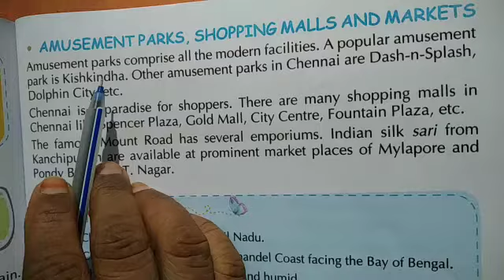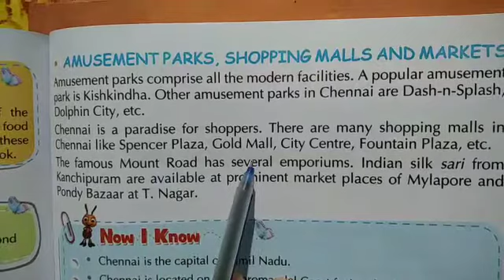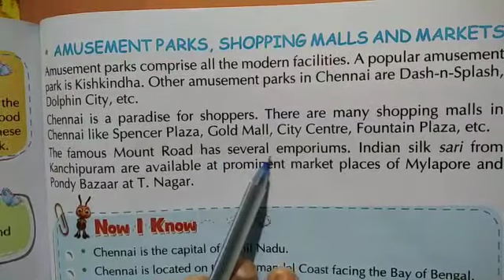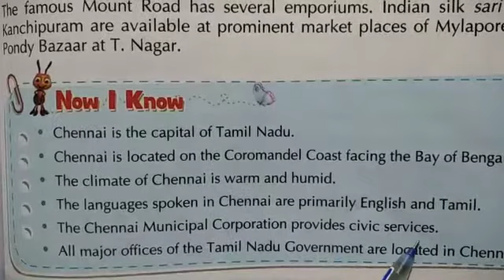Class 3rd sst ch 11